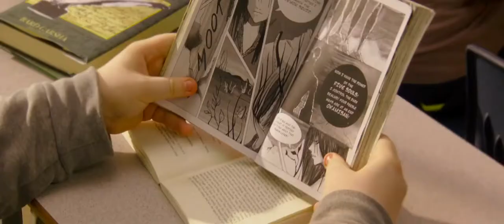Стоянка Layover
Страна: США
Год: 2016
Жанр: комедия

Режиссер: Уильям Х. Мэйси
Сценарист: Дэвид Хорнсби Лэнс Кролл
Продюсер: Джейсон Клот Аарон Л. Гилберт ...
Оператор: Марк Ирвин